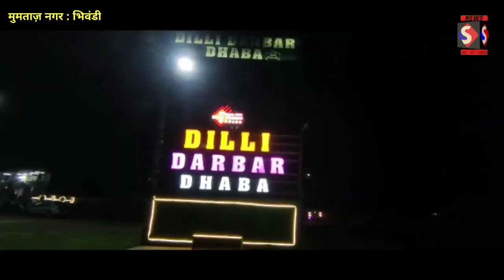भिवंडी MIM पार्टी के परिवर्तन जनसभा में दिखा जनसैलाब,अबू आसिम आजमी पर निशाना साधते हुए शादाब उस्मानी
ने भरी सभा में क्या कहा है कि एक खास रिपोर्ट को
सच की आवाज़ न्‍यूज  चैनल में राजनीति, मनोरंजन, बॉलीवुड, व्यापार और खेल के  नवीनतम समाचारों को शामिल करता है। न्‍यूज चैनल की लाइव खबरें एवं ब्रेकिंग न्यूज के लिए बने रहें ।
Sach ki Awaaz is Bhiwandi best Hindi News Channel.  Sach ki Awaaz news channel covers the latest news in politics, entertainment, Bollywood, business and sports.

Cheif Editor Sandeep  Kumar  Gupta
Video  Editor : Sachin Gupta